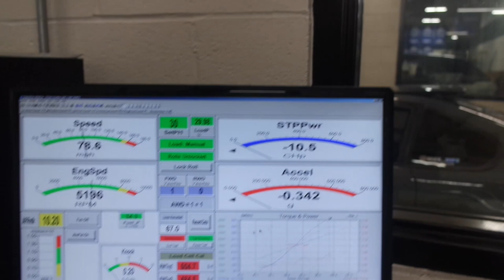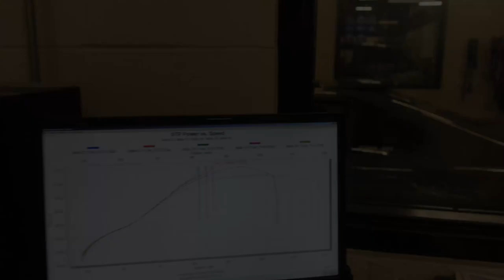Trey's Fully built turbo f20b Honda Prelude hits the dyno